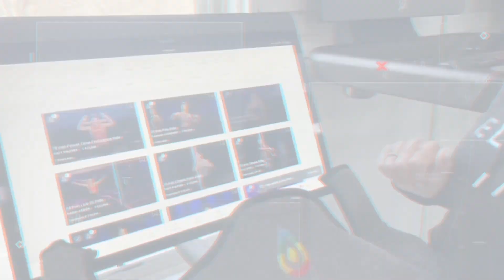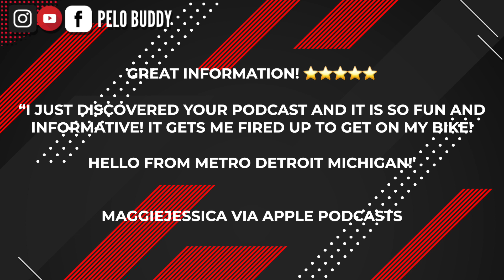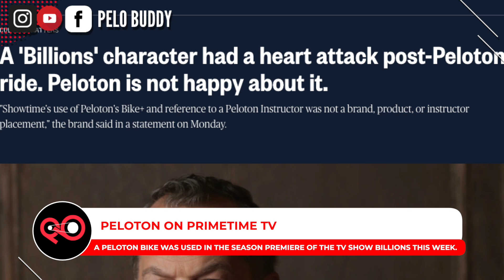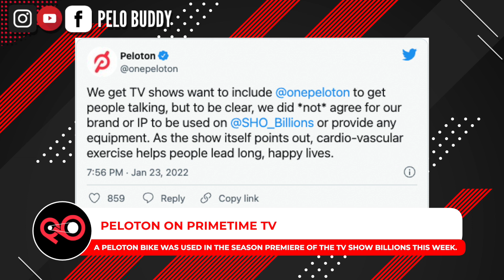Pelo Buddy TV #67 - Black History Month, Eminem Artist Series, Live Peloton Boxing, Scenic Classes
Welcome to Episode 67 of Pelo Buddy TV, an unofficial Peloton podcast and Peloton News show.  This week, our top Peloton news stories include:

- A Peloton Bike was used in the season premiere of another TV show this past week.
- The 2022 Black History Month Celebration was announced on Friday.
- An investor published a letter calling for John Foley to be fired and Peloton to explore being acquired.
- Peloton was named one of the Best Places to Work for LGBTQ+ Equality in Human Rights Campaign’s (HRC) 2022 Corporate Equality Index.
- A new artist series with Eminem was announced.
- Peloton held their first live boxing classes, and shared that new boxing classes will drop on-demand every Friday.
- Robin Arzon & Mariana Fernandez led an Encanto ride & yoga flow.
- Ross Rayburn led a Joni Mitchell artist series yoga flow.
- Peloton is having “Artist Series Replays” for Australia, starting with the Red Hot Chili Peppers.
- Emma Lovewell & Becs Gentry have some new guided scenic classes available from Oregon; including a two for one hike.
- Nico Sarani will be teaching one yoga class in English each month.
- Peloton has quietly updated Andy Speer’s Total Strength 2 Program with some new warmups & stretches.
- Peloton has new patent applications for the rotating screen of the Bike+ and cleats for cycling shoes.
- The USPTO declared that two Peloton patents were void following a countersuit from Echelon.
- A woman is suing Peloton after breaking her ankles while trying to unclip from the Peloton Bike.
- The “Pop Culture Happy Hour” podcast on NPR featured Peloton this week.
- Emma Lovewell was featured in Taste of Home this month.
- Emma Lovewell has a new partnership.
- Dara Treseder was named to the ELITE 100 list.
- Robin Arzon celebrated her 8 year Peloton anniversary
- DJ John Michael celebrated 7 years at Peloton.
- Happy Birthday to Ben Alldis, Logan Aldridge, and Kendall Toole.
- John & Amanda share their class picks of the week.

00:00:00 - Intro
00:07:58 - Top News Story - Another Peloton Heart Attack on Prime Time TV
00:13:33 -  Black History Month 2022
00:16:05 - Investor Letter Calling for John Foley to be Fired
00:19:33 - Peloton Best Places to Work for LGBTQ+
00:20:47 - Eminem Artist Series including Boxing
00:21:57 - More Boxing and Fresh Challenge
00:24:45 - Encanto Class Details
00:27:10 - Joni Mitchell Artist Series
00:28:06 - Australian Artist Series Encores
00:29:22 - New Scenic Content with Becs and Emma
00:32:28 - New English Yoga Classes with Nico
00:33:39 - Total Strength 2 Updates
00:34:00 - Peloton Patent News
00:40:38 - New Lawsuit Against Peloton
00:42:27 - Instructors in the News
00:46:25 - Instructor BIrthdays and Peloversaries
00:51:33 - Picks of the Week
01:02:07 - Outro